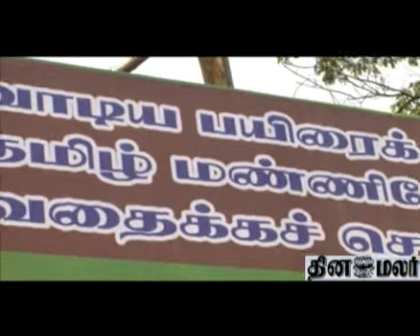VAIKO Fasting in Chennai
In order to treat Parvathy ammal in India Vaiko is on Fasting . He said that central Government should accept to treat Parvathy Ammal in TamilNadu.